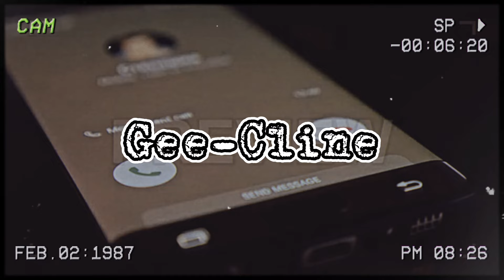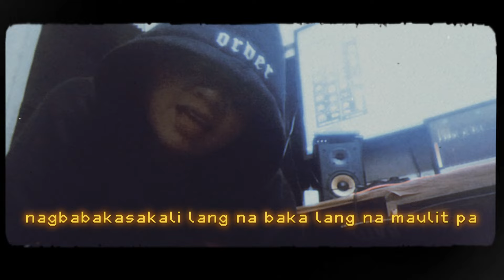Gee-Cline - REPEAT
Title : Repeat
Written and Performed by : Gee-Cline (Jally C. Gaddi)
Beat produced by  : ‪@tinchobeats
Mix and Mastered @ Geekwave Records